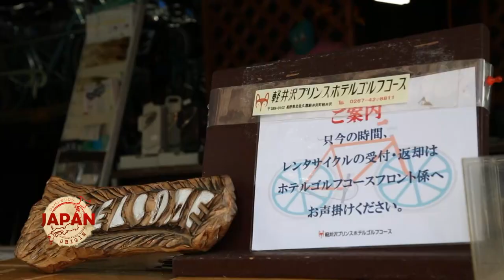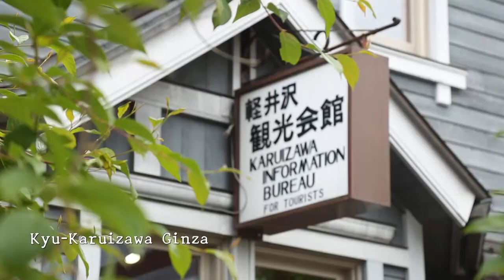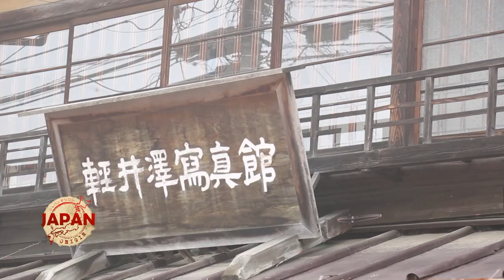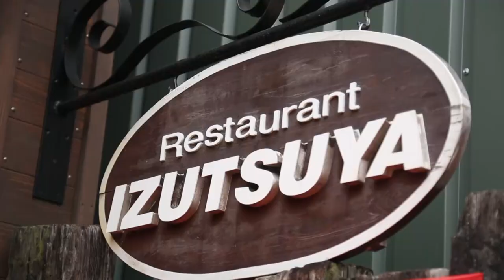JAPAN ORIGIN : EP24 - 3/4 | Nagano (Part 1)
ของวันเสาร์ที่ 7 กรกฎาคม 2018 ออกอากาศทุกเย็นวันเสาร์ช่อง 14 MCOT Family  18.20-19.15 น.